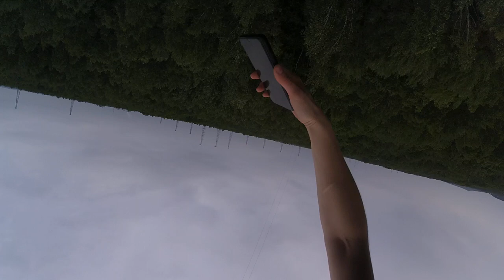25/06 Соточка 105м YI Виолетта